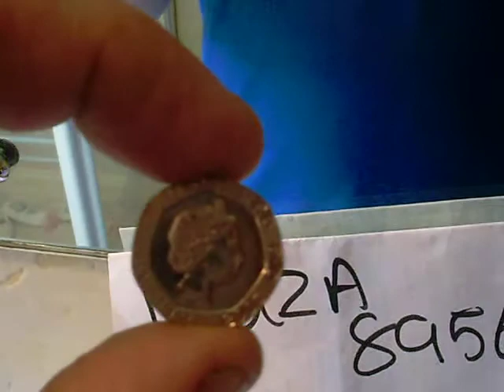TWENTY PENCE 2008 UNDATED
THE RARE 2008 TWENTY PENCE COIN AND THE NORMAL 2008 COIN WITH DATE ON